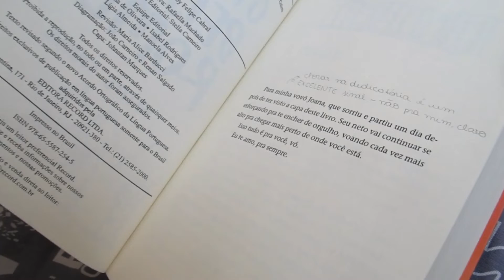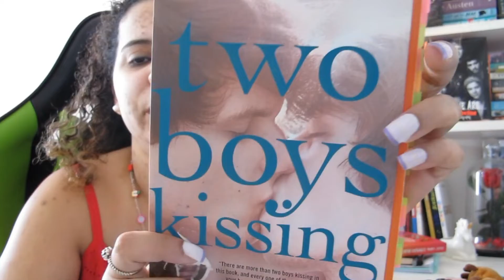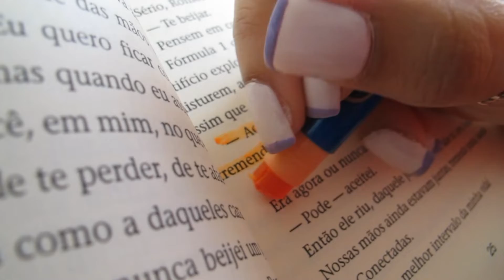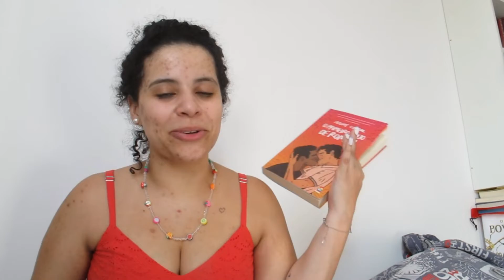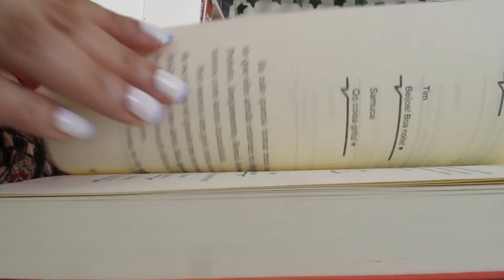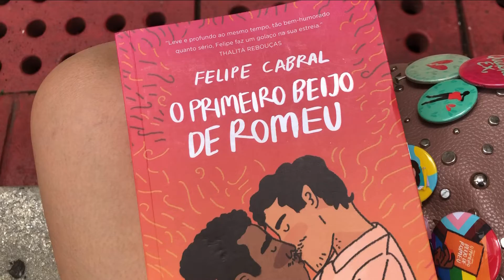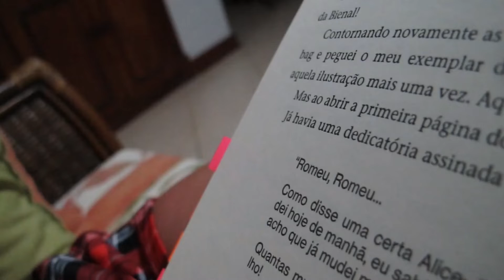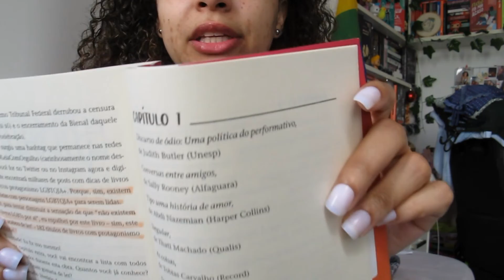🔴📚 VLOG DE LEITURA: Chorei horrores com O PRIMEIRO BEIJO DE ROMEU, de Felipe Cabral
🛒 Compre O Primeiro Beijo de Romeu na Amazon

Oi, vocês! Sejam bem-vindos a mais um vlog de leituras do Livraneios. No vídeo de hoje vocês irão acompanhar toda a minha experiência com o livro "O Primeiro Beijo de Romeu", romance de estreia do autor Felipe Cabral, que reconta os episódios envolvendo o prefeito Crivella na Bienal do Rio de Janeiro de 2019. Na obra, iremos conhecer Romeu, um adolescente que acaba de se descobrir gay e, prestes a beijar o melhor amigo, é exposto para a escola inteira. Em paralelo, o prefeito da cidade censura o livro de seu pai na Bienal do Livro por conter uma ilustração de beijo entre dois garotos. Quer saber mais e o que foi que eu achei? Assista e confira! E pode ir tranquilamente, porque o vlog é sem spoilers.

💰 Tenha acesso a cupons de desconto e ganhe dinheiro de volta em suas compras com o Cuponomia
*Use esse link e ganhe R$5 no seu extrato da plataforma!

🎁 Quer me mandar um presente? Confira minha Wishlist da Amazon